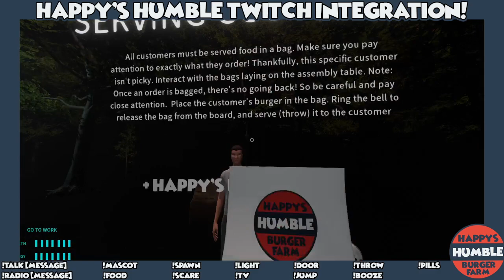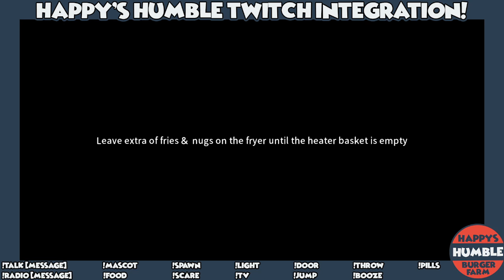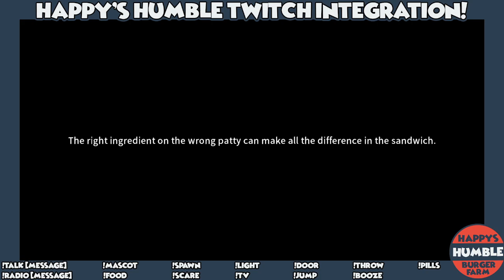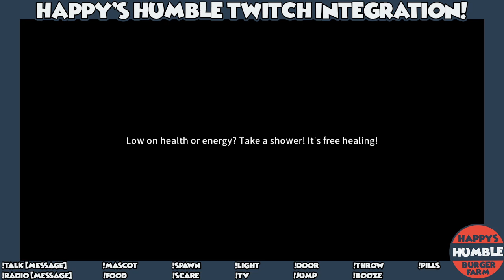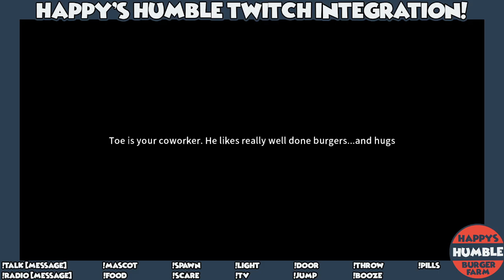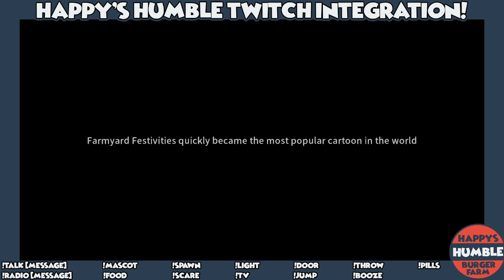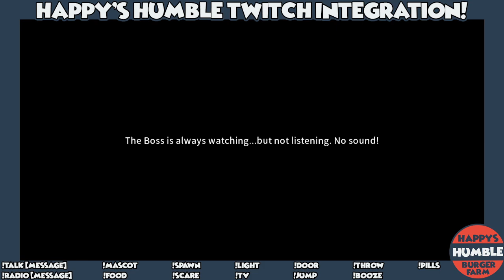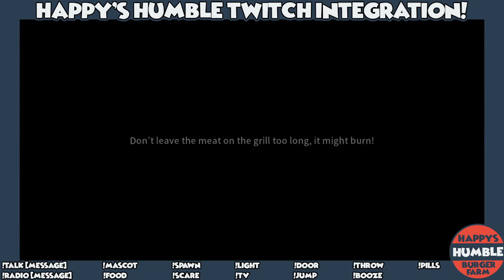Happy's Humble Burger Farm TWITCH EDITION! (Part 1)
This is my first time playing Happy's Humble Burger Farm with the newly added Twitch Integration features, get ready for some chaotic fun!